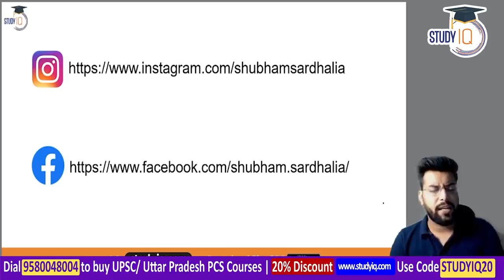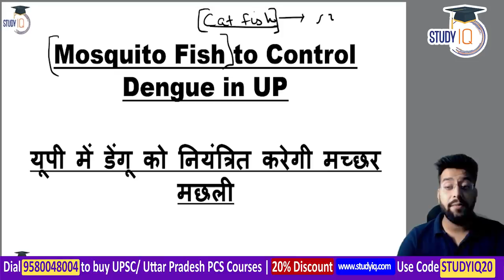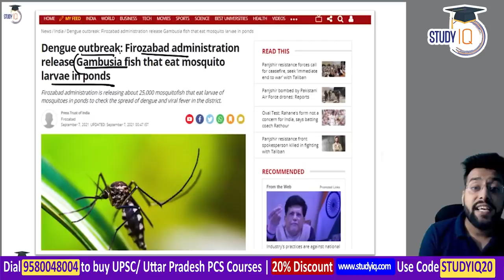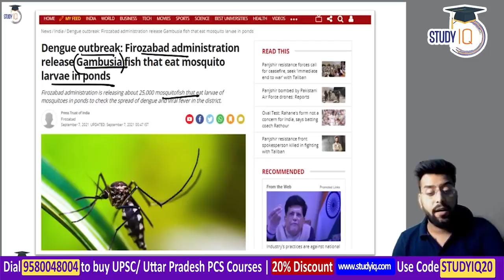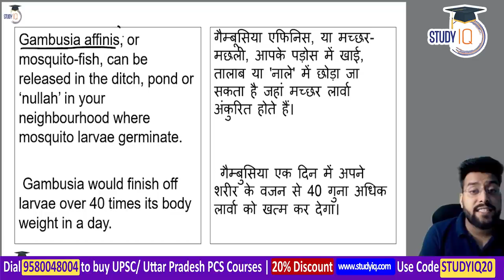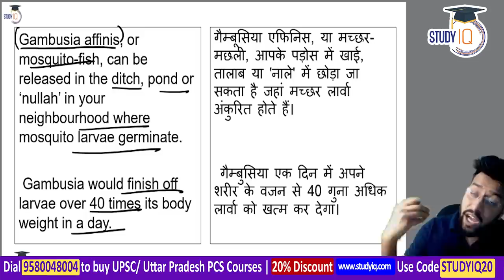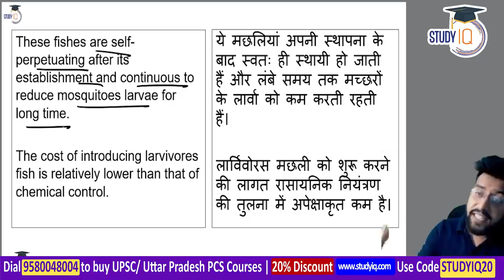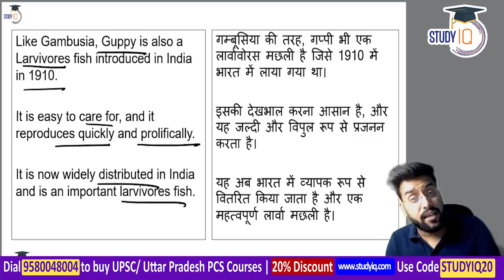Dengue Outbreak in Uttar Pradesh - Can mosquito larvae eating fish control Aedes aegypti? UP PSC